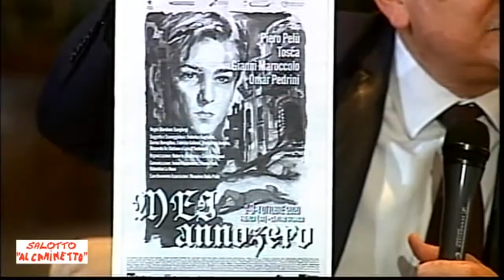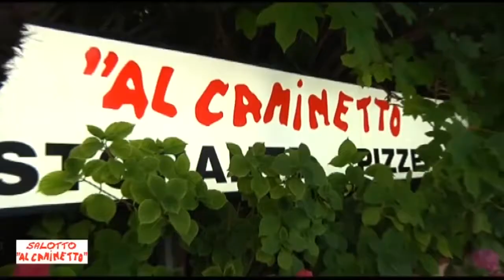Quarta puntata de il "Salotto al Caminetto", salotto musicale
Quarta puntata della trasmissione “Salotto al Caminetto”, storica trasmissione televisiva che viene registrata da oltre 18 anni direttamente dal Ristorante “Al Caminetto” di Milano Marittima.

Salotto musicale è il tema della puntata con ospiti del salotto Giordano Sangiorgi (Patron MEI), Moreno Conficconi (Musicista), Milena Mingotti (Cantauatrice) e Roberta Giallo (artista)

Quest'anno oltre alla televisione il programma sarà pubblicato sul nostro portale e sulle nostre pagine social, Youtube e Facebook ogni venerdì alle ore 20.30.

Oggi, sabato 25 luglio sarà trasmessa sui canali televisivi regionali di DI.TV. Questi i passaggi:

DITV canale 90: sabato ore 21.35, lunedì ore 13 e mercoledì 23.35.

DI.TV canale 92: domenica ore 21, martedì ore 13.30 e giovedì ore 23.

Grande attesa per i prossimi ospiti che saranno annunciati nei prossimi giorni.